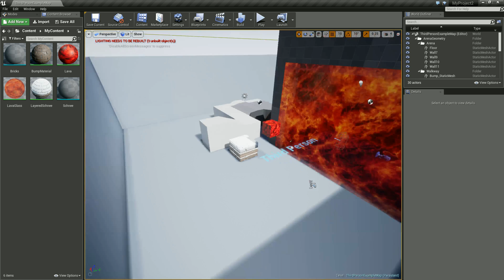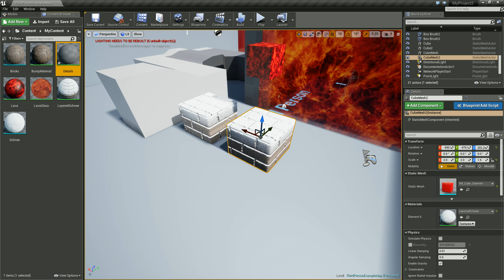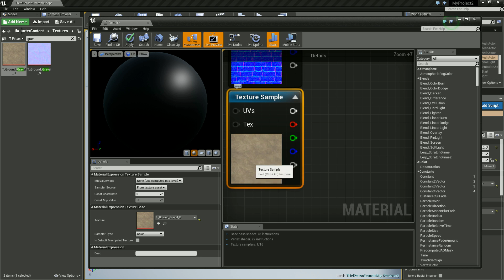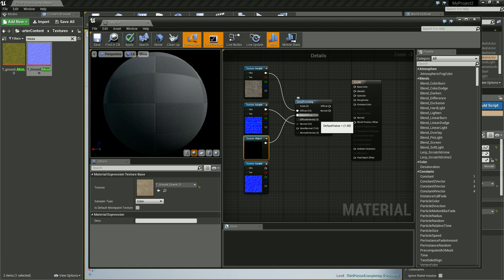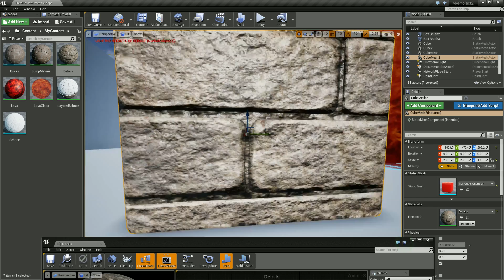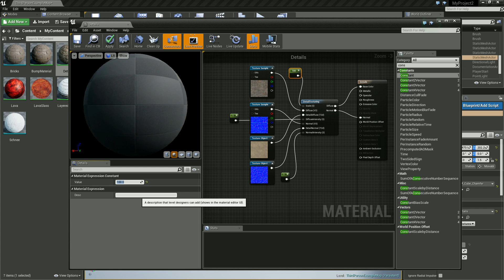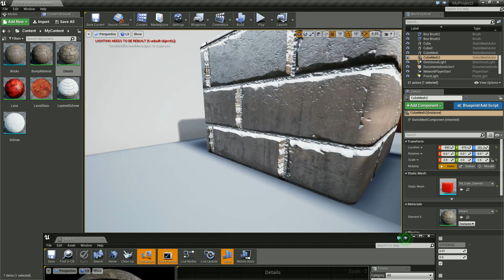Unreal Engine 4 Tutorial #46 - Detail Textures [DEUTSCH]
In diesem Tutorial geht es um Detail Textures.